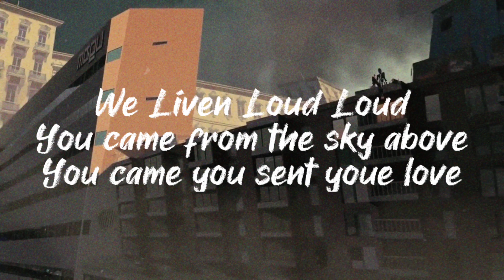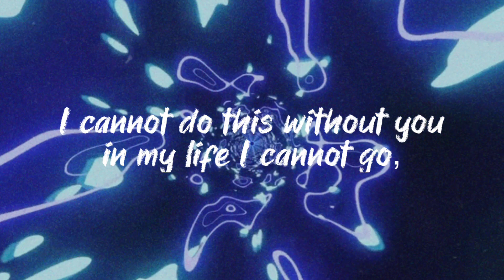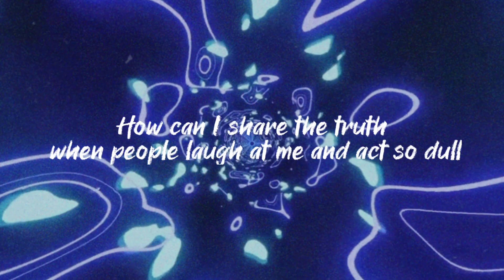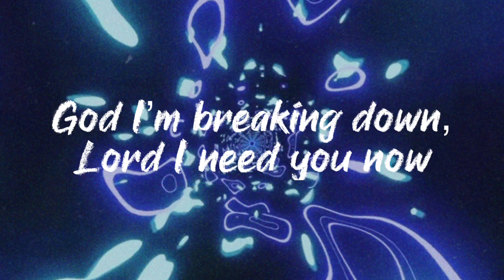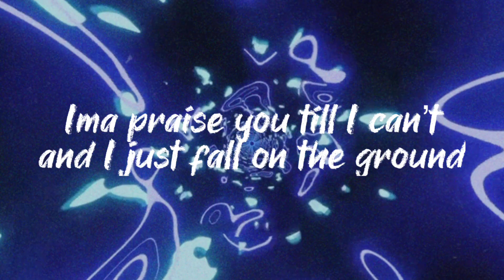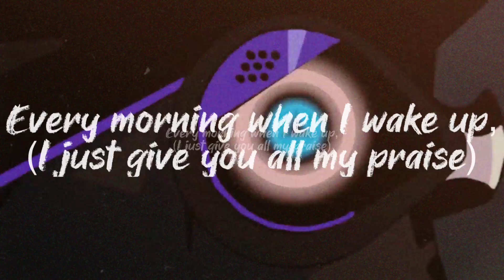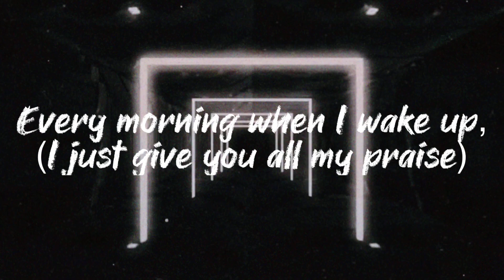All My Praise {Official Lyric Video}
Back with a new song! Hope y’all like it!!

Psalm 106:1 - Praise the Lord. Give thanks to the Lord, for he is good; his love endures forever.